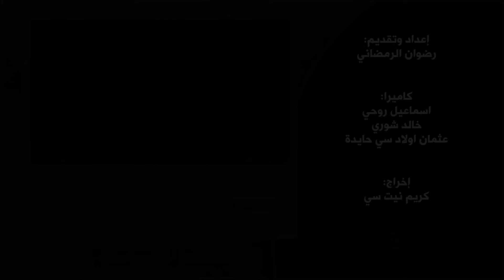فاطمة الزهراء المنصوري بدون لغة خشب: لسنا حكومة للفضفضة وأخنوش غير مسؤول عن أسعار المحروقات